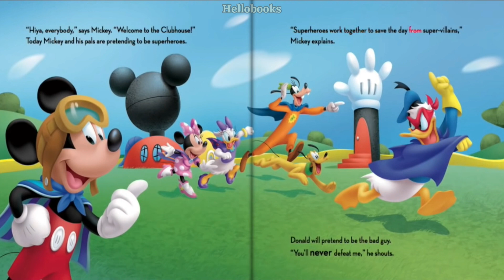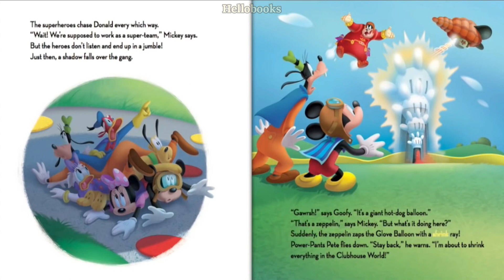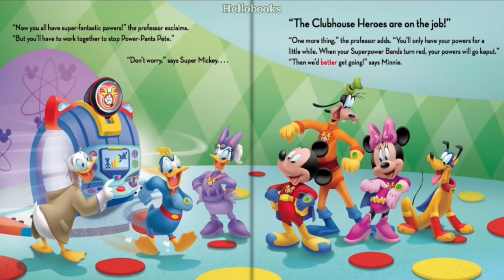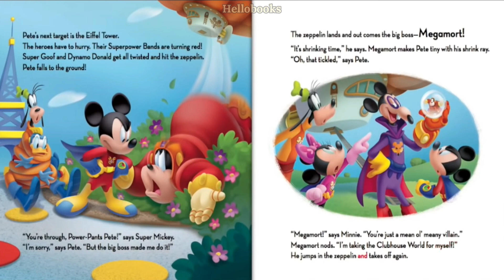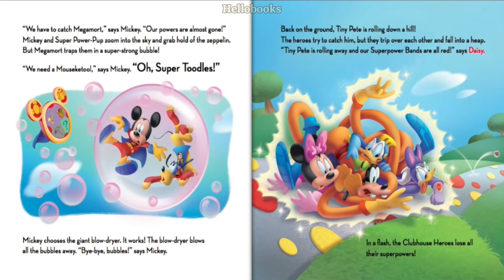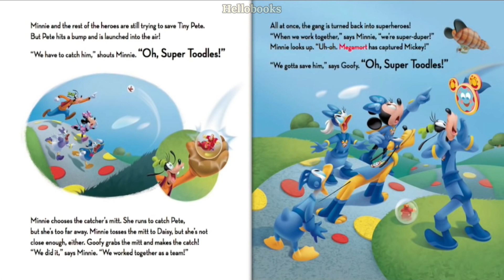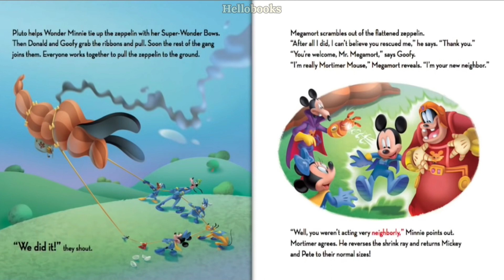Read-Along Storybook: Super Adventure | Mickey Mouse Clubhouse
Read along with Disney! Adventure is in the air when Professor Von Drake stops by the Clubhouse with a Super-Maker Machine that turns Mickey and his friends into superheroes! And just in time: Power-Pants Pete and Megamort have a shrink ray, and they won't stop until everything is miniature--including Mickey! The gang has to combine their super powers and work together in this storybook featuring word for word narration and based on the Disney Channel special airing in October 2013.

I hope you had a great time watching and have a wonderful day!